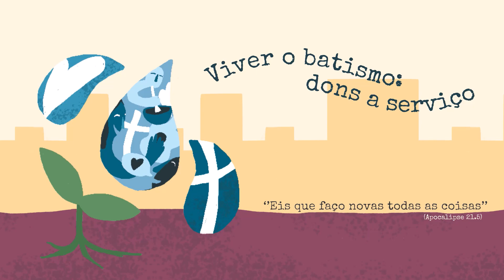APRENDER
Oração do Dia 02/08/2021. Pela oração renovamos as forças em Deus. A IECLB anima o povo de fé a reunir-se em oração diária. A motivação para a oração de hoje é feita pelo Pastor Elton Pothin, Paróquia em Petrópolis, RJ. Tema: Aprender